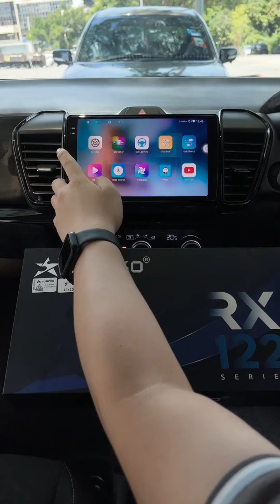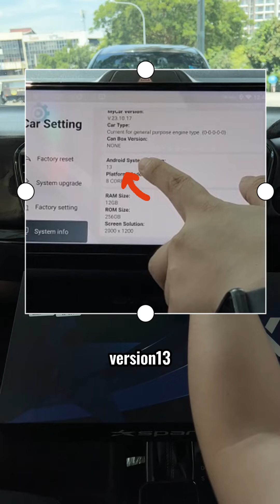𝐒𝐩𝐚𝐫𝐤𝐨 𝟏𝟐𝐆𝐁 𝐫𝐚𝐦 𝐀𝐧𝐝𝐫𝐨𝐢𝐝 𝐏𝐥𝐚𝐲𝐞𝐫 😍anakboss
𝐒𝐩𝐚𝐫𝐤𝐨 𝟏𝟐𝐆𝐁 𝐫𝐚𝐦 𝐀𝐧𝐝𝐫𝐨𝐢𝐝 𝐏𝐥𝐚𝐲𝐞𝐫 😍